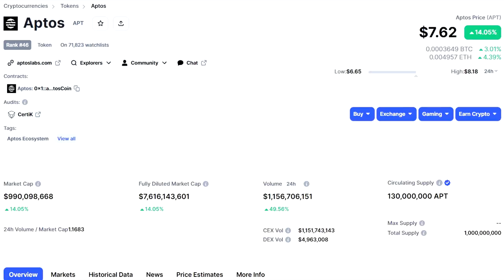5 Crypto Games To Make Money in 2023 | Play to Earn NFT Games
5 Crypto Games To Make Money in 2023 | Play to Earn NFT Games
Crypto gaming is getting better with so many AAA play to earn games about to release in 2023!
► Socials
► Refferals and discounts
Brave Browser
- What are your favorite P2E games?
HodlGod, Mir4, Blankos Block Party
► Time Stamps:
00:00 Intro
00:35 Game 1
02:50 Game 2
04:51 Game 3
06:50 Game 4
09:32 Game 5